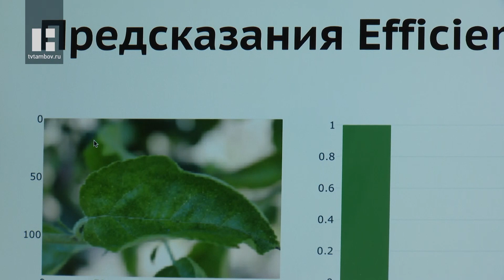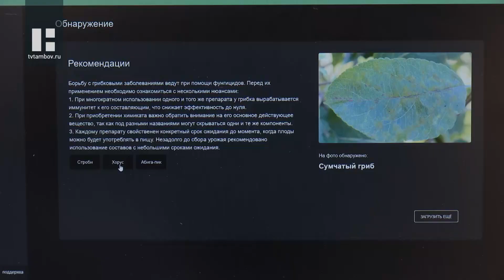Студенты Тамбова создали приложение, позволяющее определить заболевания растений по фотографии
Определить болезнь яблони по фотографии могут мобильное приложение и веб-сервис, созданные студентами и преподавателем ТГТУ. Специально обученная нейросеть пока способна выявить два вида грибковых заболеваний яблонь и их комбинации, но впереди у её создателей большие планы.

Команда из 6-ти студентов ТГТУ во главе с кандидатом технических наук, доцентом кафедры «Информационные системы и защита информации» Алексеем Елисеевым создала веб-сервис и приложение, обещающие стать незаменимыми помощниками для начинающих фермеров. Это нейросеть, способная по фото определить заболевание яблони. Чтобы этому научиться, ей пришлось пересмотреть 3600 снимков заболевших деревьев. Работу ребята проводили в течение трёх месяцев в рамках конкурса Университета 20.35.